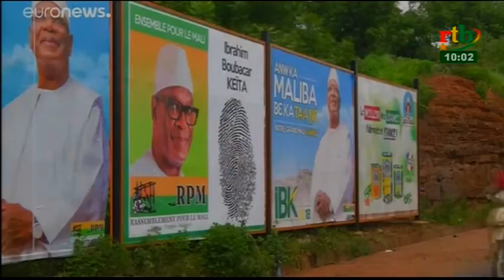Flash infos de 10H du 29 Juillet 2018